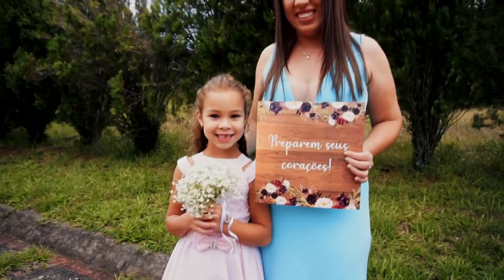CLIPE MELHORES MOMENTOS CASAMENTO TAÍS E JUNIOR SANTA CRUZ DO SUL/RS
GRAVADO NA POUSADA PAÍSO EM LINHA NOVA SODER INTERIOR DE SANTA CRUZ DO SUL/RS